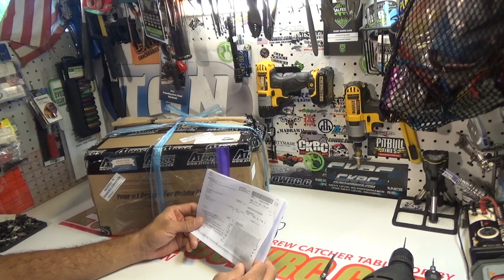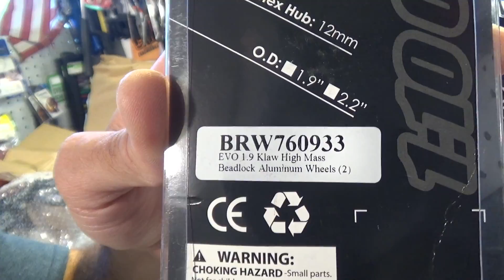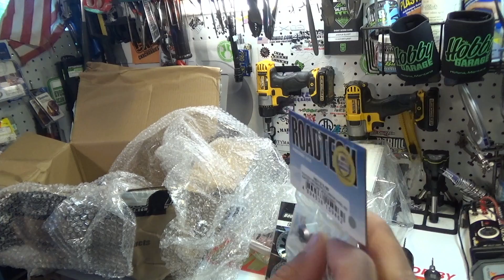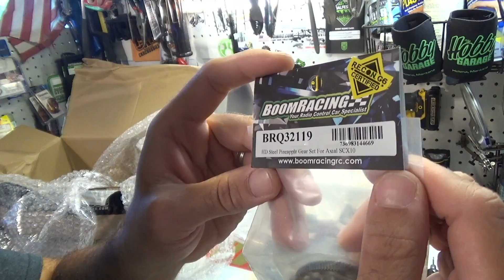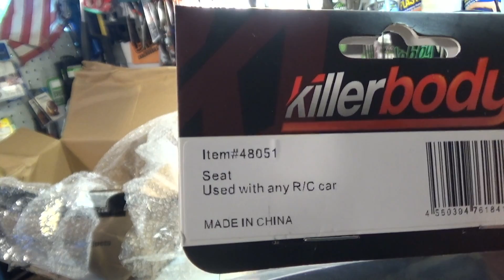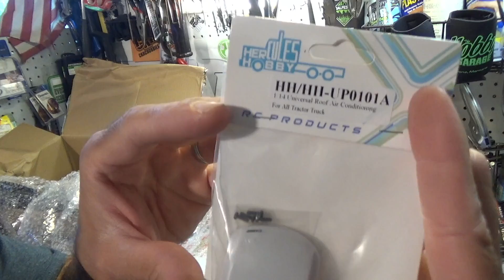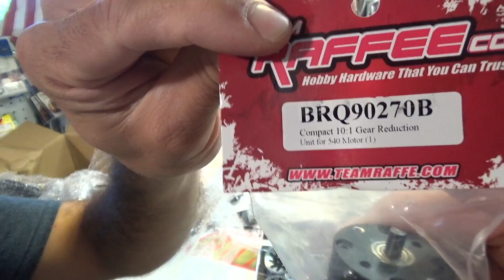CAMPING WITH COLEMAN | CUSTOMS SMASHED MY BOX! | ATEES UNBOXING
In this episode I open a box of r/c parts that looks like it was in a car wreck! Was anything broken? Watch and find out!

ESP RC IS THE REALIST R/C SHOW ON YOUTUBE! 3 FREE VIDEOS A WEEK! (Tuesday, Thursday & Saturdayish..) ACTION IN THE ROCKS, MUD, SNOW, HILLS AND MORE! ROCK CRAWLING, MUD BOGGING, TUG OF WAR, COMPETITIONS, RECON G6 EVENTS, SCALE GARAGES, BUILDS, HOW-TO'S, SHOP TALK, NEWS, UNBOXINGS, SHOUT OUTS AND REVIEWS!

I AM A ONE MAN PRODUCTION TEAM SO I BUILD, DRIVE, FILM, EDIT, SCORE, PROMOTE AND NETWORK ALL ASPECTS OF THIS SHOW BY MYSELF WITH THE OCCASIONAL HELP OF A GENEROUS FRIEND OR TWO.

THE EXTREME SCALE PERFORMANCE SHOW WAS CREATED IN 2007 BY MYSELF JOSHUA K. ELLIOTT.

IT'S FREE ACTION!! THIS IS A TASTE OF WHAT YOU CAN EXPECT TO SEE ON THE EXTREME SCALE PERFORMANCE R/C SHOW!!

I represent all the adults around the world that would just rather play with an r/c car...

THIS VIDEO BELONGS TO AND WAS CREATED AND PRODUCED BY JOSHUA KAINE ELLIOTT AKA DOGCRICK.

MUSIC ARTIST ATTRIBUTION

Soundjingle für openreli.de cc-by-sa @tastenspieler 2013